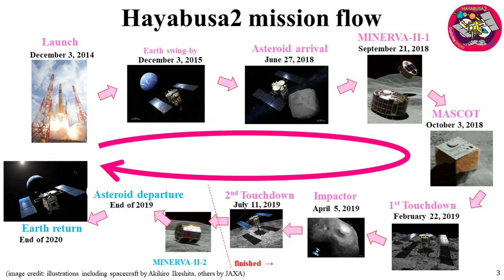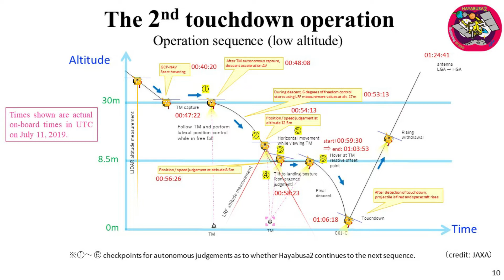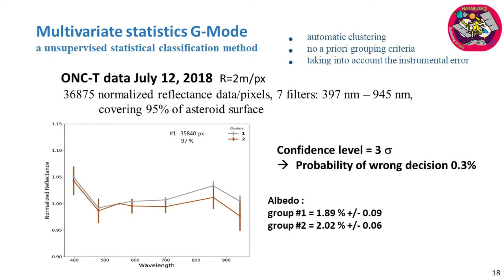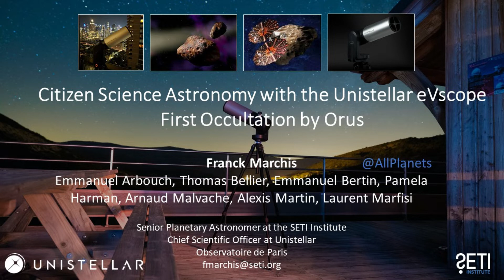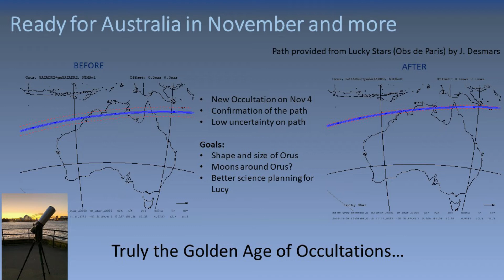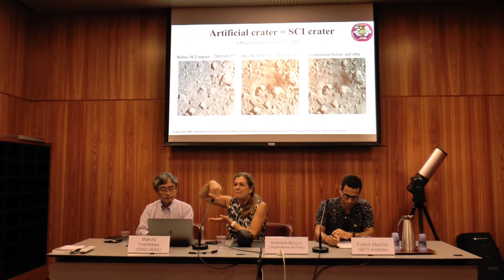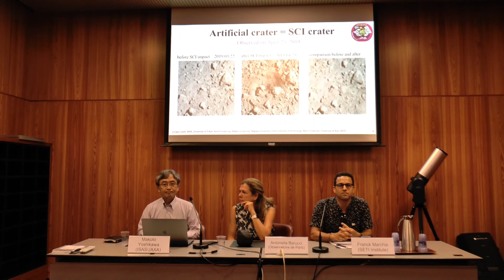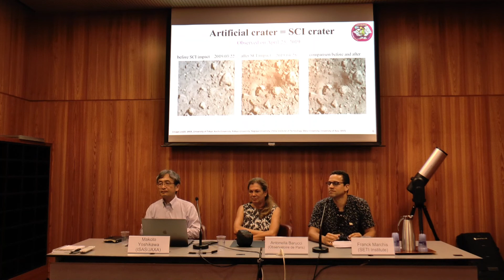EPSC-DPS 2019, Tuesday Press Conference - Mission Hayabusa2, SETI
Mission Hayabusa2
Makoto Yshikawa (ISAS/JAXA) – Hayabusa2 mission results: the impact experiment and the second touchdown
Antonella Barucci (Observatoire de Paris) – Spectral variation on the surface of Ryugu
SETI
Franck Marchis (SETI Institute) – Occultation of Lucy mission target, Orus